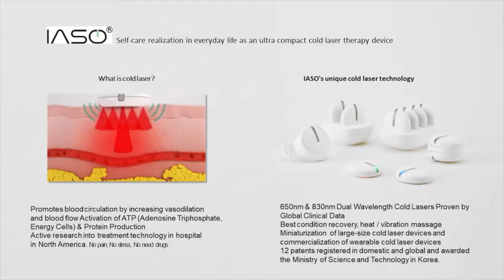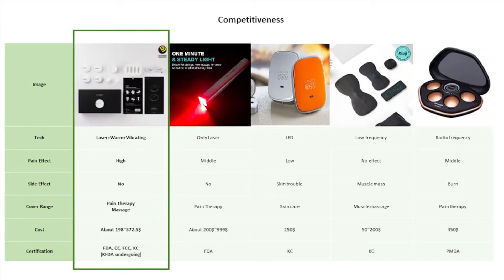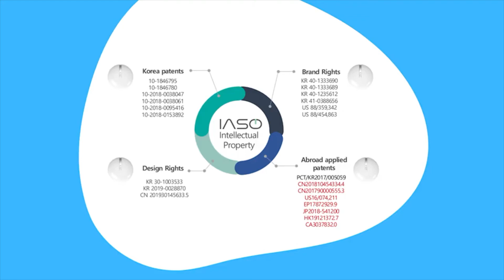Wellscare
Wellscare IR Pitching